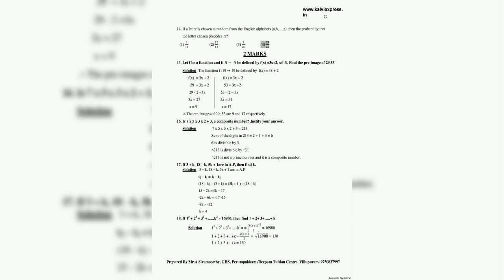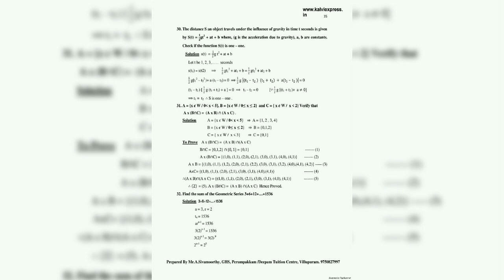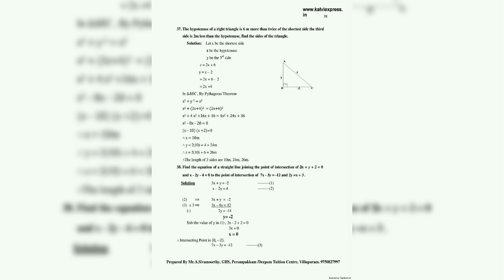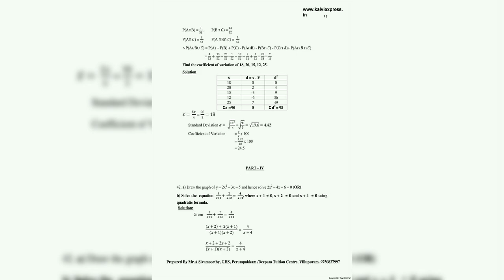10 th Maths PTA Model Question.3 key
ஆசிரியராற்றுப்படை